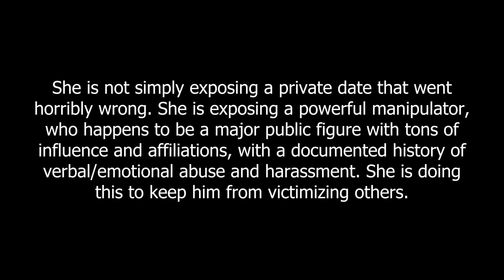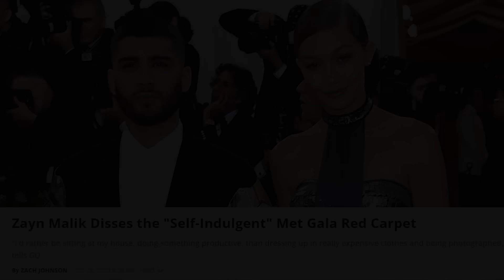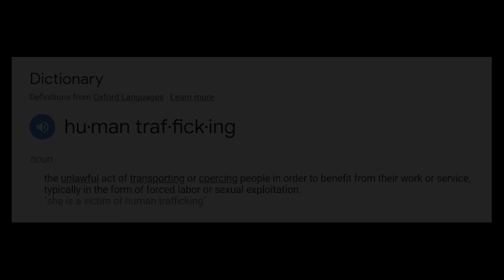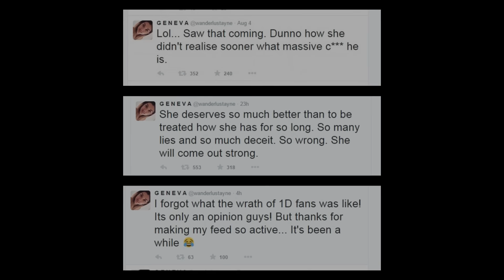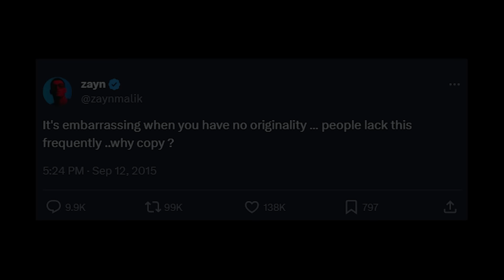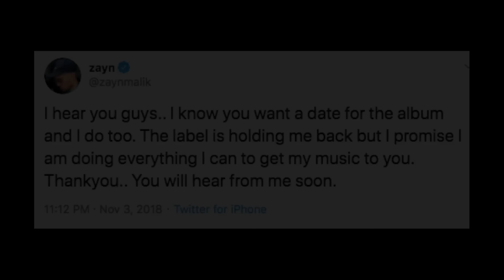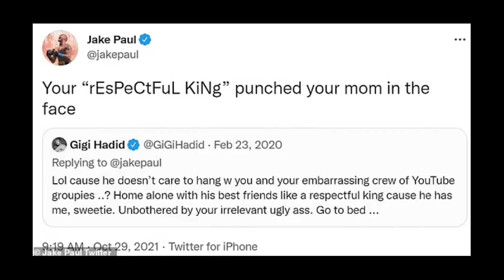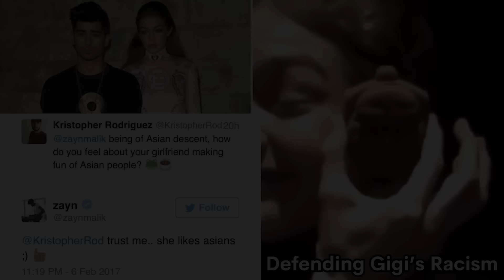Stop Defending & Victimizing Zayn (Abusive Gaslighter)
Zayn has a well-documented history of verbal and emotional ab*se with his ex-partners, friends, and collogues. He has gotten into many public feuds because he's a total prick and is always insulting someone, and now we have discovered he's been being a predatory creep coercing girls into having threesomes with him and gaslighting them when they show concern or say they're uncomfortable or stressed by him. He is a certified creep abusing his fame and power and needs to be stopped.

00:00 What The Actual F*ck (Sam Fisher)
4:23 Ranting
18:00 Past Controversies & Cheating Scandals & 1D Lies
28:00 Dumped By His Management Team For Verbal Ab*se
31:52 Manipulating & Harassing Gigi Hadid

Zayn
Zayn Call Her Daddy
Zayn Love Like This
Love Like This
Zayn new song
Zayn new album
Zayn leaks
Zayn leaked texts
Z4
Zayn Malik
Zayn controversy
Zayn scandal
Zayn problematic
Zayn harassment
Zayn abusive
Gigi Hadid
Zigi
Bella Hadid
Yolanda Hadid
Samatha Fisher
Sam Fisher
Zayn exposed
Zayn gaslighter
Harry Styles
Liam Payne
Niall Horan
Louis Tomlinson
1D
One Direction